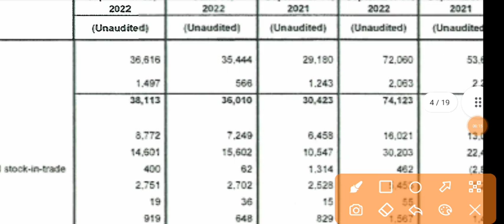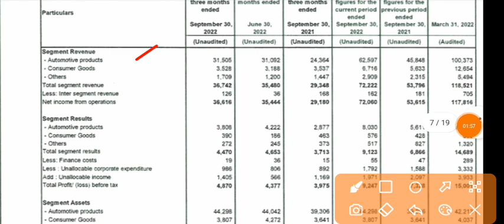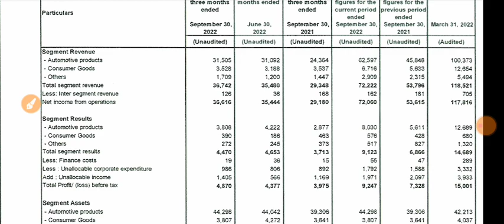Bosch Q2 Results 2023 | Bosch Share Latest News | Bosch ltd Results